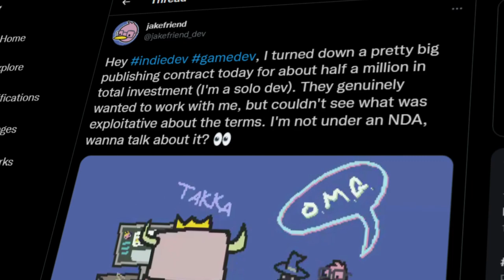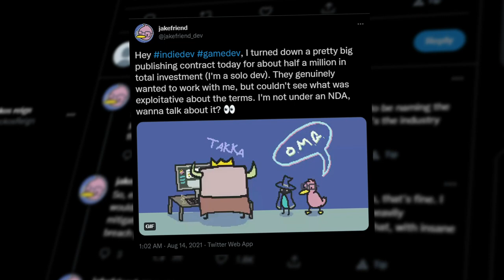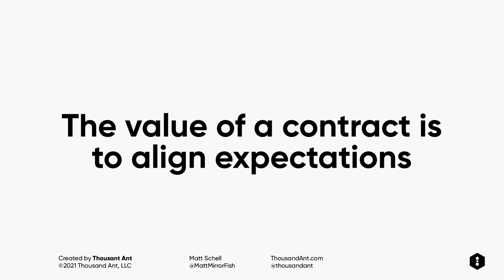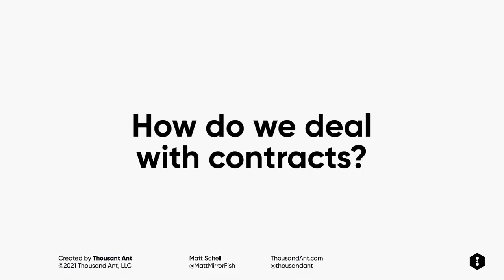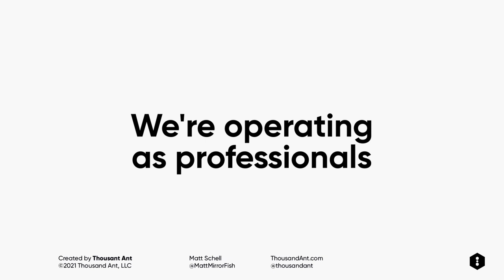Game Biz Basics: Contracts for Game Developers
In this video Matt from Thousand Ant gives some basic advice on working with contracts, lawyers and protecting your business interests for folks who may not have a ton of experience with them.

Contracts are important and can be done wrong, but aren't something you need to be afraid of. This applies if you are talking about a publishing deal for your game, hiring team members or taking on contract work. Once you watch this video, you'll hopefully be able to negotiate your next contract with confidence whether it's with a publisher, freelancer or client.

Learn Unity and game development with experienced indie game developers.